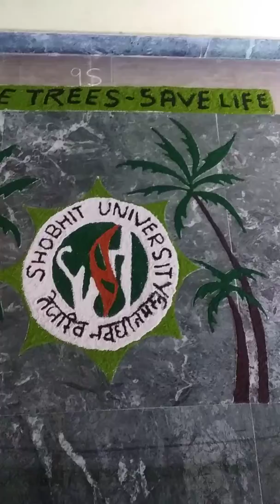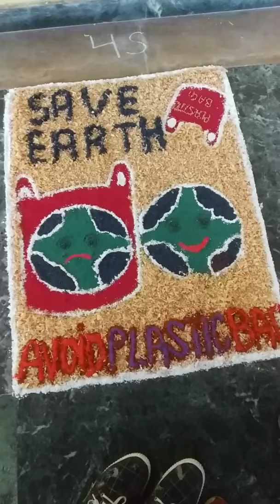8 new rangoli degien/ how to make beautiful😍💓 degien for rangoli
How to make beautiful😍💓 rangoli degien/ save water💧💦/save earth🌎/save tree🌳🌲